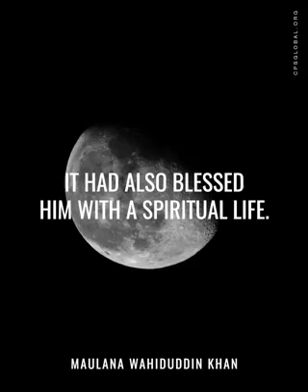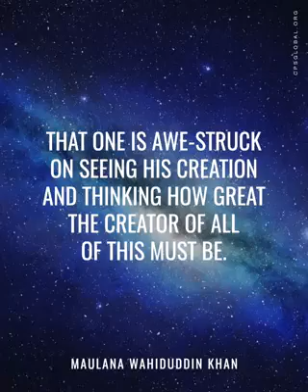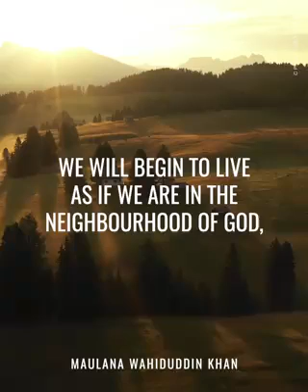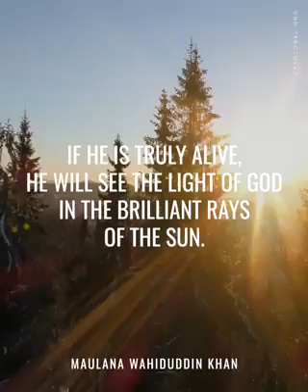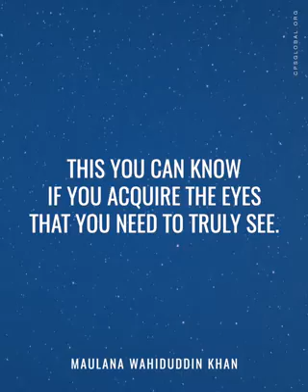Presence of God..Think once..